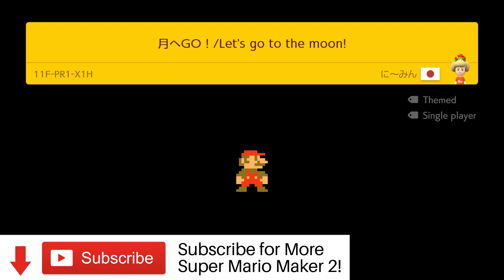Mario Goes to the Moon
Mario and Luigi head to the moon! But what awaits them once they get there? Find out in this space voyage of a Super Mario Maker 2 level!

Super Mario Maker 2 Level Codes:

Let's go to the moon! - 11F-PR1-X1H